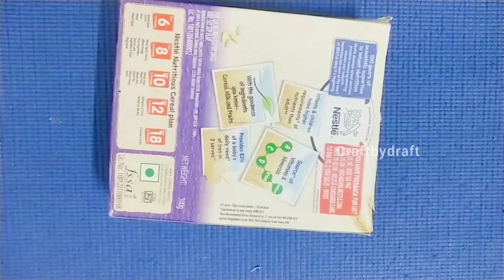DIY Pencil box | Diy Organiser | Best out of waste | Jewellery Organiser | Cardboard Box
In this video i am making cardboard box which can be used as a pencil Box, Desk Organiser , Jewelry organiser Etc .